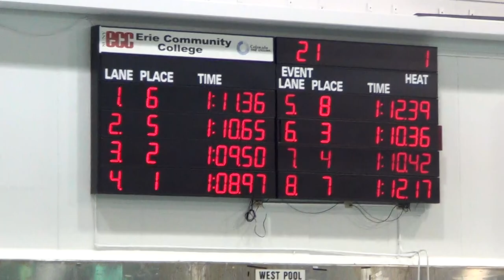W con 200 IM SUNYAC 15